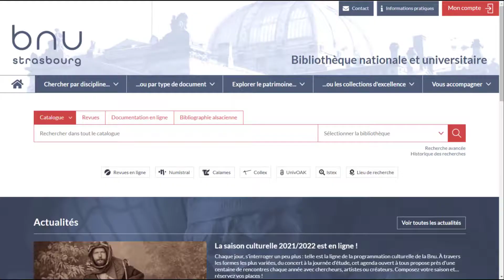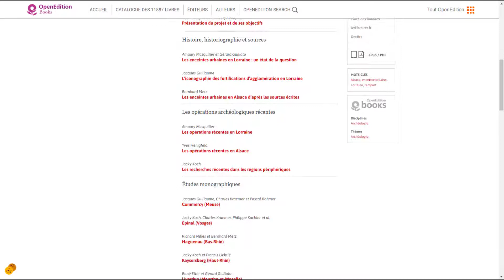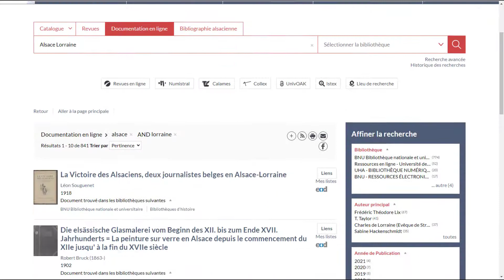Episode 6 - Comment consulter une ressource électronique ?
Dans ce tutoriel, nous allons voir comment accéder aux ressources numériques auxquelles est abonnée la Bnu : ebooks, revues scientifiques, bases de données, ...